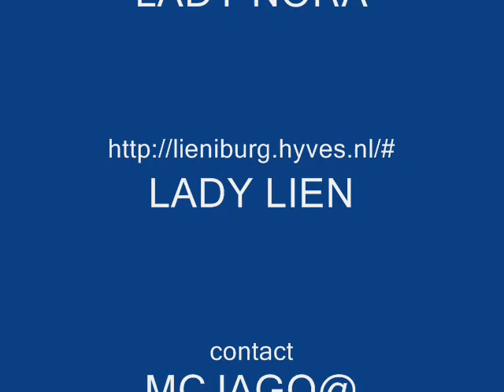MC_JAGO @ MARCANTI AMSTERDAM (BAHAYA GIG)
MC JAGO presents the funky 4SIS - Live on Stage @ Marcanti Kingdom Venue Amsterdam